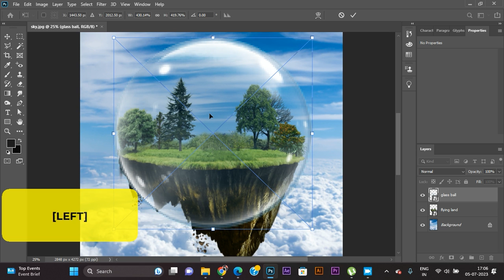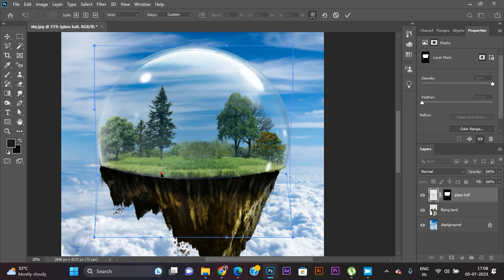Floating Island Manipulation Photoshop Tutorial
In this video, I create a floating land in photoshop.
in this photo manipulation speed art video, I learn a lot of things about depth in photoshop. With the help of this, you will able to design custom floating islands and photoshop manipulation

My Gadgets
Arctic Fox Shutter Basics Black Camera Sling Bag

Action camera :
DJI Pocket 2
GoPro HERO11
SJCAM SJ8 Dual Screen
Insta360 ONE RS

Gimbal :
Zhiyun 3 Axis Camera stabilizer

DJI RSC 2

DJI RSC

DJI RS 3

L-Type Vertical Plate

Carrying Protective Case Pouch
Camera : Nikon z5
Sony a6400
Lens : Nikon 24 mm - 120mm
Nikon 50mm
Sony 18mm - 105mm
Sony 16mm
Sony 16 mm - 50 mm
DJI Osmo Pocket 2